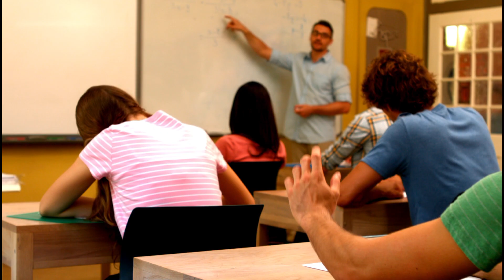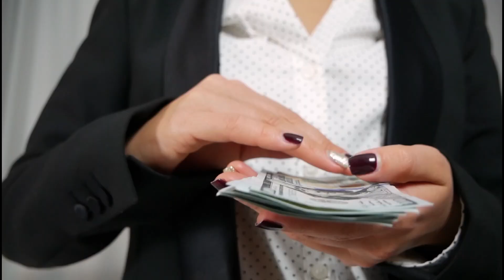YOU ARE UNSTOPPABLE 🔥malayalam motivation | CRIMYFI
YOU ARE FIERCE, YOU ARE STRONG, YOU ARE UNSTOPPABLE

Hello everyone welcome to crimyfi, In this channel I explain about true events. Crime mysteries, facts videos everything in Malayalam. Thank you for your love and support 🤗🥰